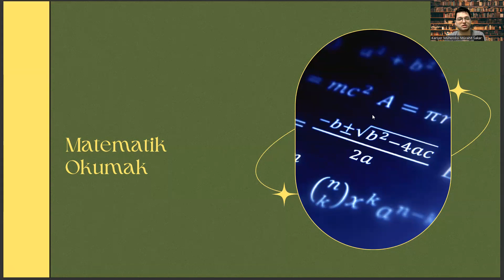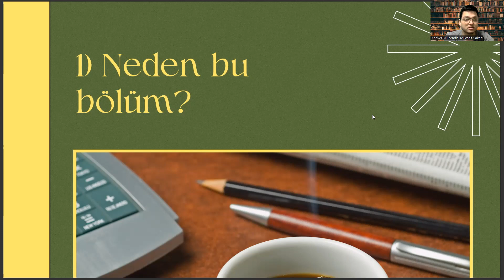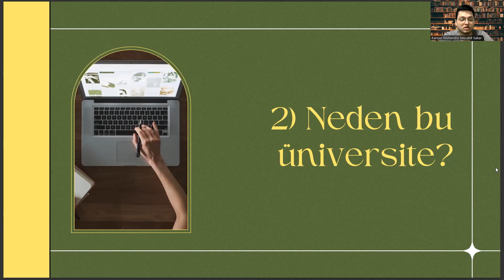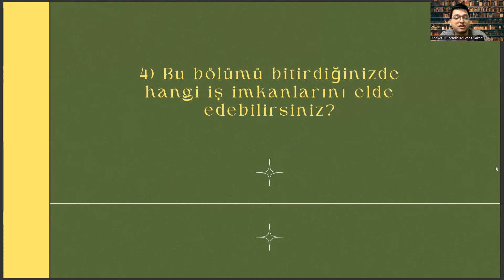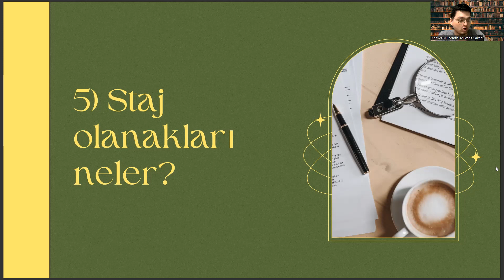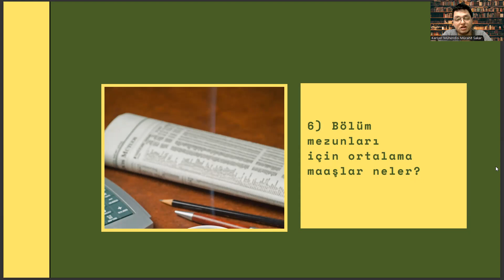TED Üniversitesi - Matematik | Matematik Başarı Sırası, Taban Puanları, İş İmkanları, Maaş, Staj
matematik bölümü sıralama, matematik sıralama, matematik bölümü puanları, matematik bölümü taban puanları, matematik taban puanları , 6
matematik öğretmenliği , matematik mühendisliği , matematik bölümü dersleri , matematik bölümü taban puanları 2023 , matematik bölümü nedir
, matematik bilgisayar bölümü, matematik bölümü sıralama 2022, yök atlas
, matematik mühendisliği sıralama , yök atlas matematik bölümü
, yök atlas matematik, matematik öğretmenliği bölümü sıralama, matematik öğretmenliği sıralama , matematik öğretmenliği taban puanları , istanbul üniversitesi , istanbul üniversitesi matematik bölümü , fizik bölümü , ankara üniversitesi matematik bölümü , ankara üniversitesi

 2022 tyt matematik soruları , matematik kitabı , matematik ders kitabı , matematik ders kitabı cevapları , matematik test

 2022 tyt matematik soruları , matematik kitabı , matematik ders kitabı , matematik ders kitabı cevapları , matematik test

 2022 tyt matematik soruları , matematik kitabı , matematik ders kitabı , matematik ders kitabı cevapları , matematik test